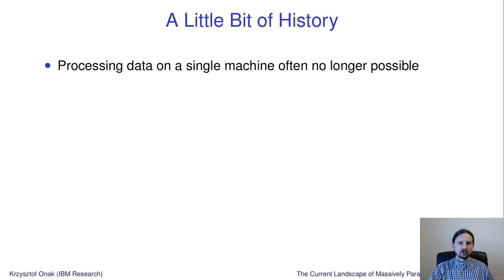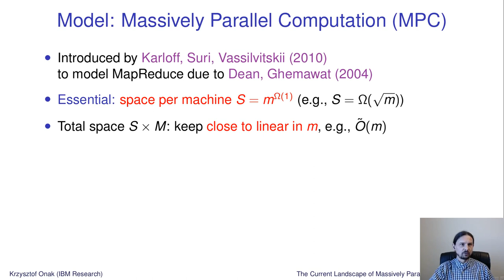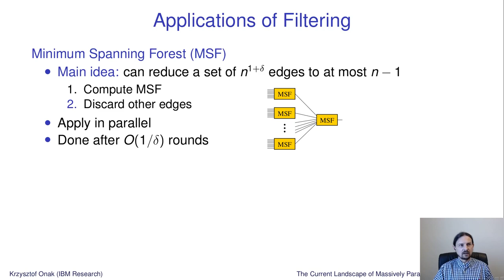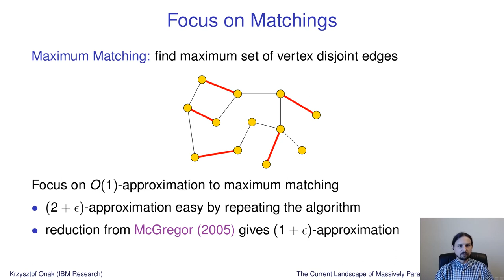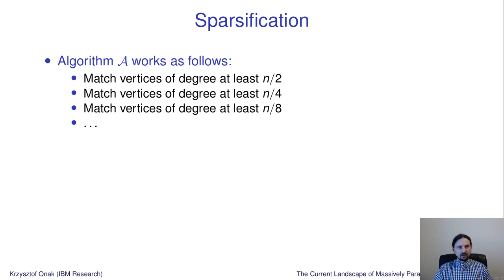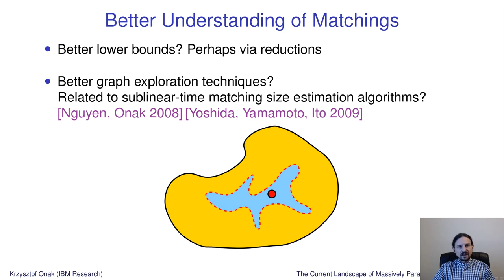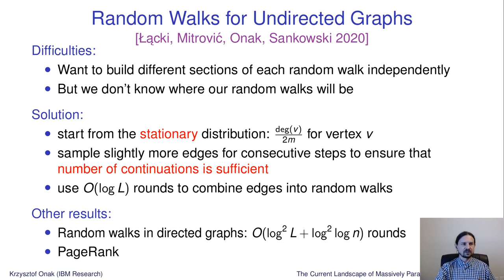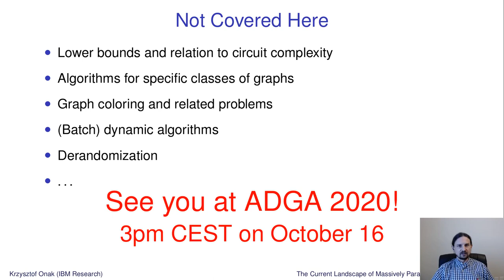The Current Landscape of Massively Parallel Algorithms for Graphs (Krzysztof Onak)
ADGA 2020 — Workshop on Advances in Distributed Graph Algorithms